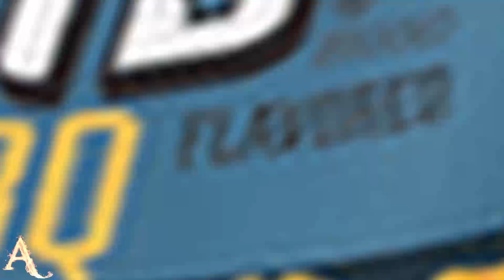Intoxicated Liam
Drinks and Rocket League are always a great idea. One by one... I'll have a video for them all.